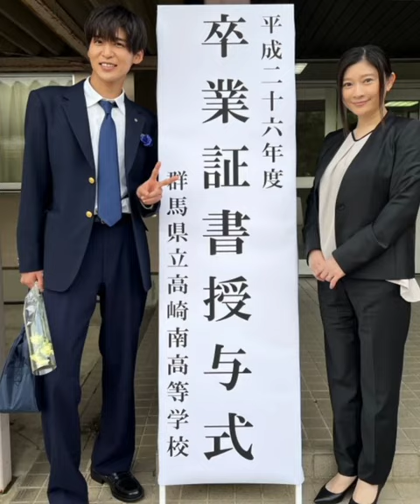Silent twitter 1-3話